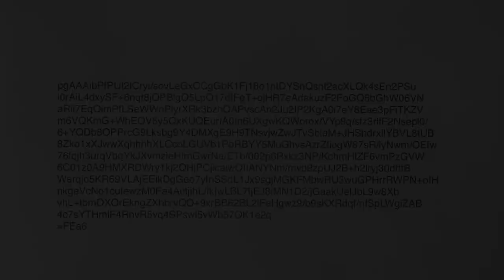AMNESIA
This short film is told in visual metaphor with a couple of soundbites. It is a statement about Velikovsky's theory of humanity's collective amnesia based on past cataclysms.